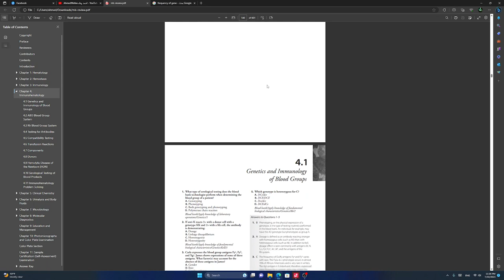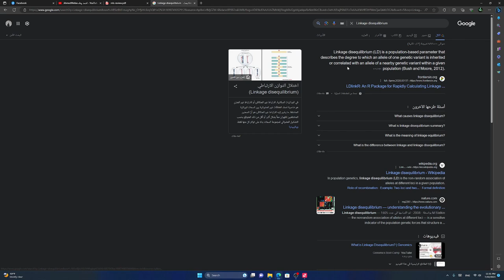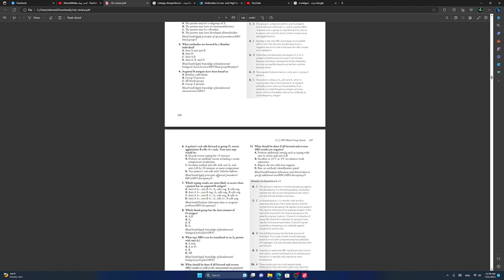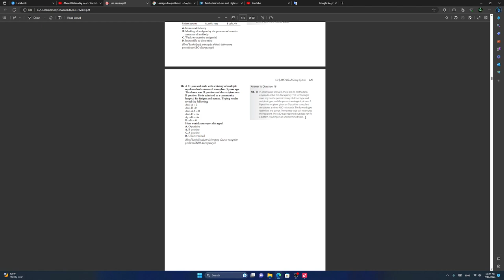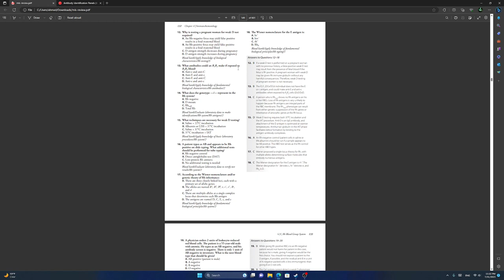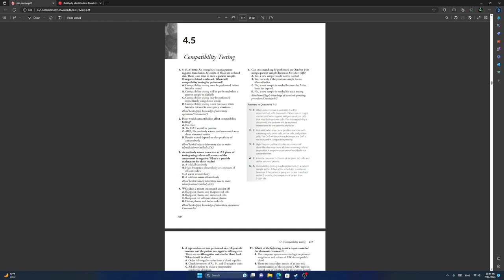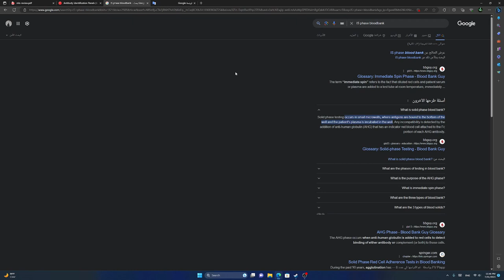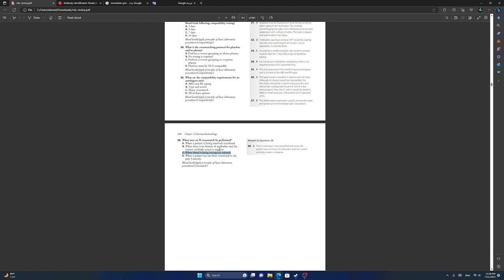اسئلة واجوبة حول علم المختبرات السريرية ( Immunohem ) او مصرف الدم CLS immunology مختبرات طب 1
اسئلة واجوبة حول علم المختبرات السريرية ( Immunolohem ) او مصرف الدم CLS immunology مختبرات طب 1

abo blood group anti rh duffy kell null antigens